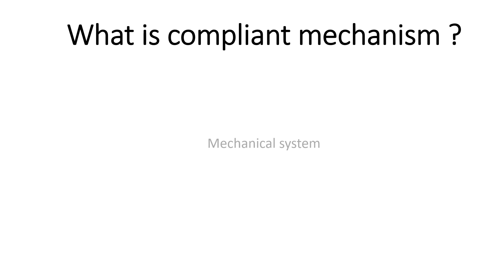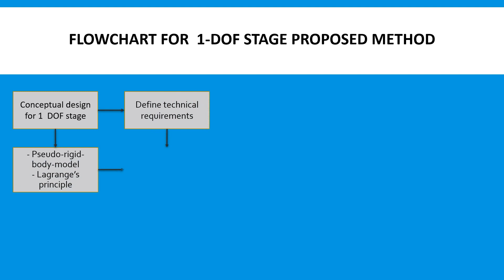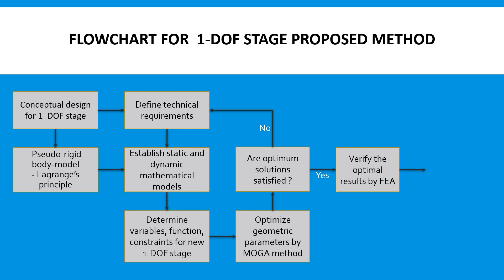DT58 - NC, TK BỘ ĐV 01 BTD TÍCH HỢP CƠ CẤU KHUẾCH ĐẠI CHUYỂN VỊ SD CƠ CẤU MỀM CHO HỆ THỐNG ĐV CX